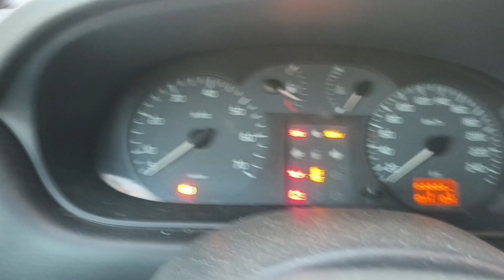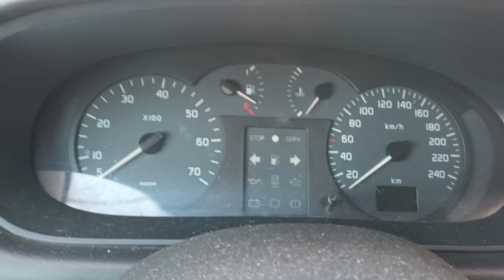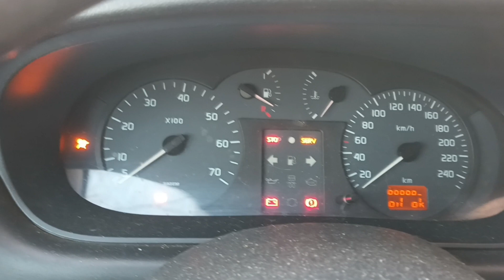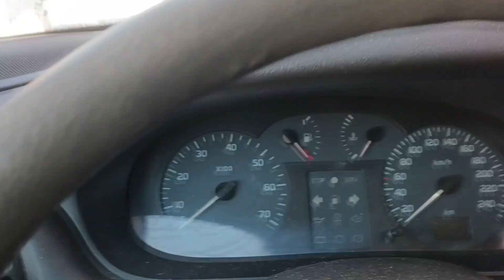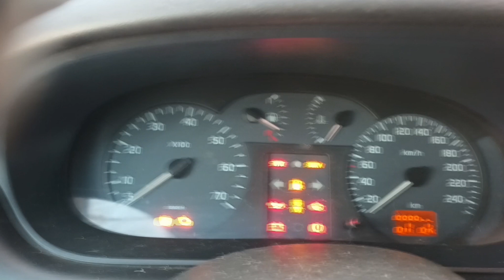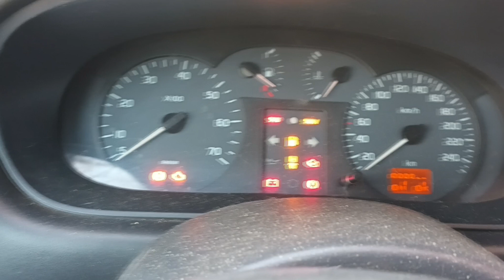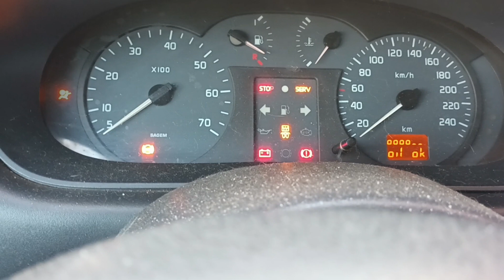Renault Megane 1,9dci 1999 cold start -23°C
It's a struggle to get this one going when it's below -20. It even has a new battery in it, but is still didn't spin fast enough to start, the oil was to thick. And yes all the glow plugs are working. It just doesn't like the cold.